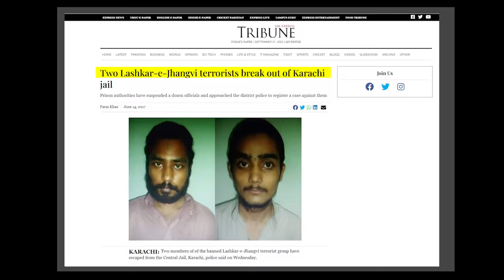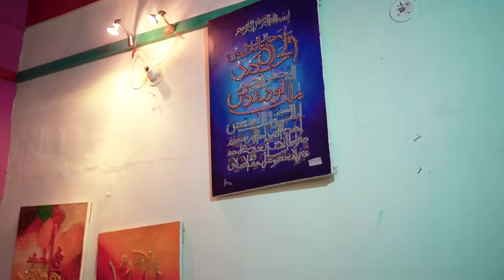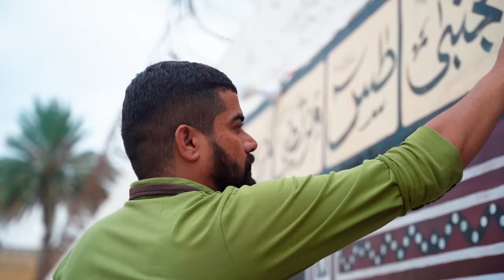CENTRAL Jail KARACHI Mai Kamaey 40 lakh | Mini Documentary | Junaid Akram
Explore Central Jail Karachi's unique environment, where prisoners navigate complex systems and manage to earn up to 40 lakh. Discover the real stories behind these walls.